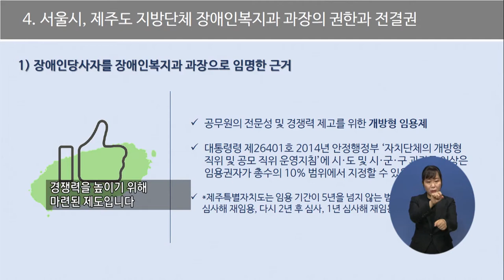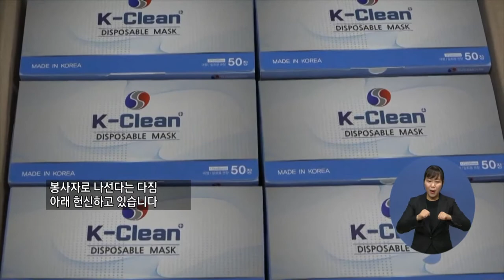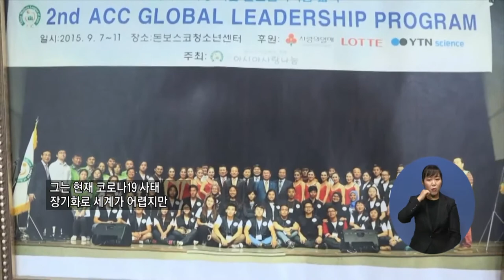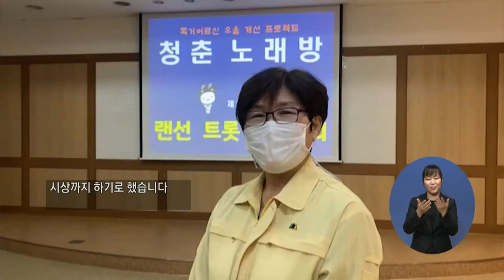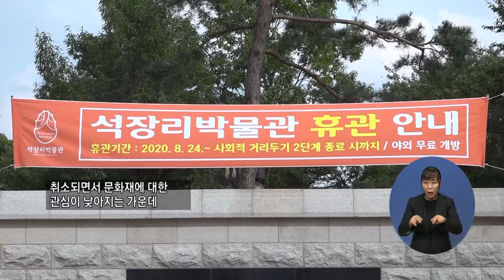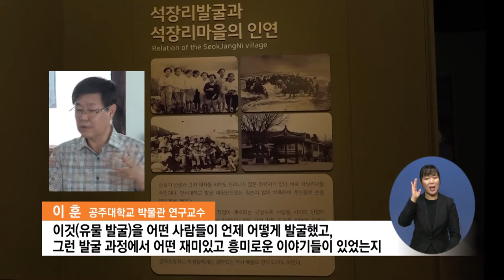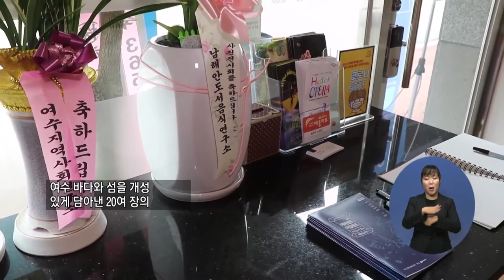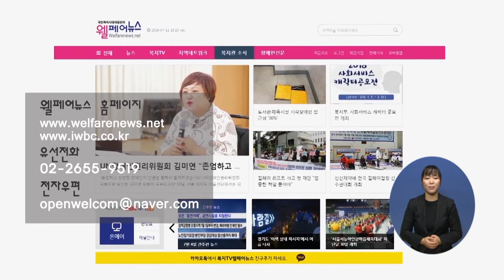복지TV뉴스 1520회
주요1) “지자체 장애인 사무 분야 개방하라” 한목소리
박성용
손주민
민진홍
박재춘

주요2) 불우한 청소년에게 꿈과 희망 주는 김종구 총재
서정용
단신1) “장애인 정책, 체감도↓…권리 중심 정책 만들어야”
손주민

주요3) 코로나19 극복 ‘독거 어르신 랜선 트롯경연대회’
정운선
김영심(경기)안영국(경기)

주요4) 여수시의회 무장애연구회 휠체어 타고 장애물 점검
이영춘
이순상(전남)

주요5) 석장리 구석기 마을, '이색 책자' 제작
김민재
한영민(충남)

주요6 문화가) '365에메랄드 아일랜드' 사진전, 갤러리노마드서 열어
이소영
이순상(전남)

단신2) 'Burn Up' 아이돌, 복지TV SNS 홍보대사 위촉
손주민
민진홍
박재춘